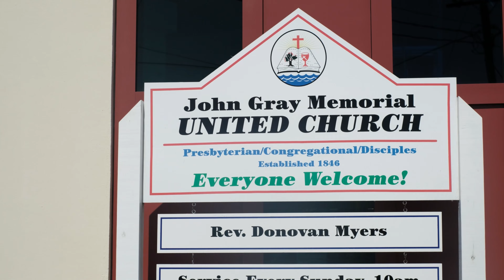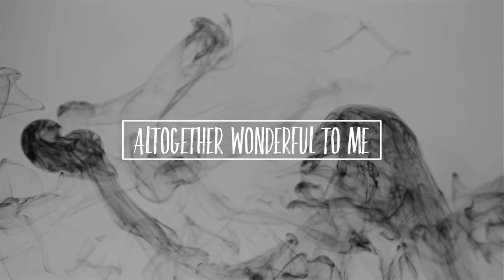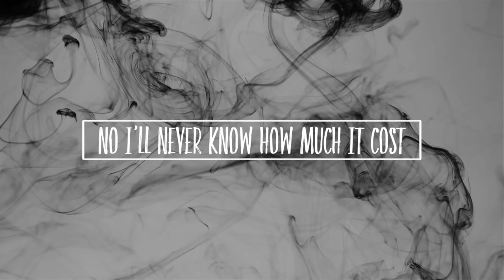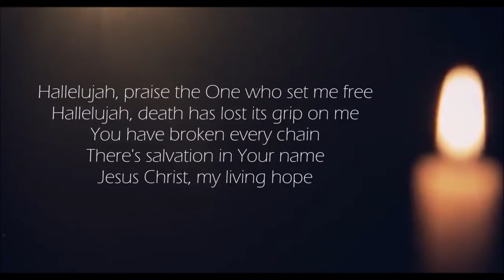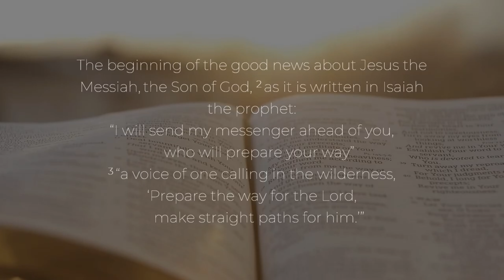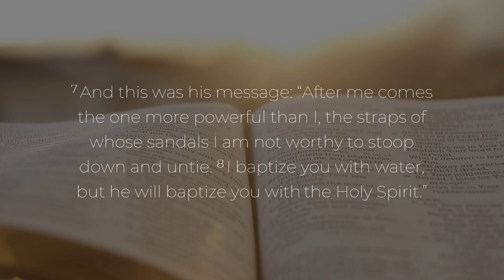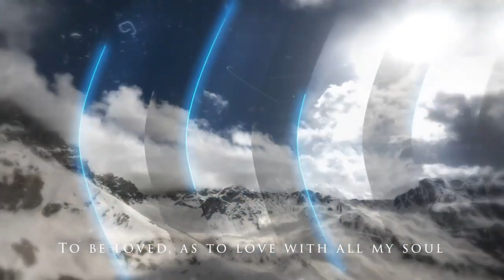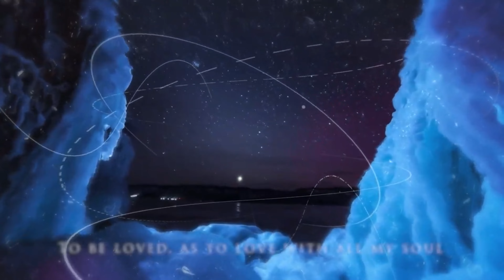Worship: John Gray Memorial Church (December 5, 2021) Cayman Islands. Christ Our Peace!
In the second week in the season of Advent - the time of Christ's Coming - we are waiting for God to bring our world TRUE PEACE!

Virtual Sunday Worship for John Gray Memorial Church in West Bay, Grand Cayman. A Congregation of the United Church in Jamaica and the Cayman Islands (UCJCI).

If you would like to receive JGMC communications (like our monthly newsletter and weekly services), please sign up

Preacher: Rev Dr Yvette Noble Bloomfield & Rev Louis Sully

We do not own, or claim to own any recorded music, if any, which may appear in this video.  It is not our intention to to infringe on content ownership and usage rights.